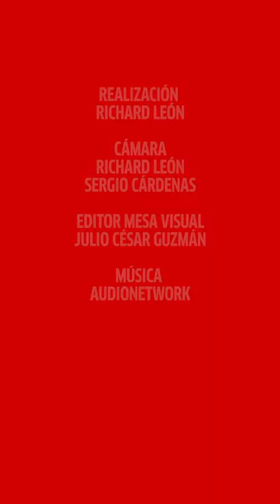Meira Delmar, la poeta relegada, es reivindicada en una obra teatral | El Tiempo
Fundación La Cueva le rinde homenaje en su centenario a Meira Delmar, quien fue una poeta relegada en su tiempo. Esta obra la representan las actuaciones de Maribel Abello e Isabella Gómez durante el Festival Iberoamericano de Teatro.